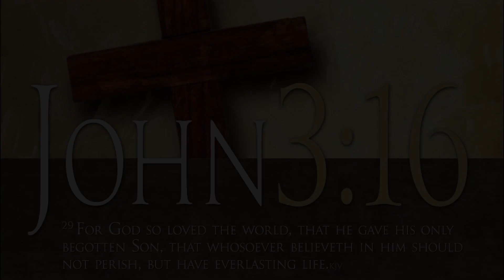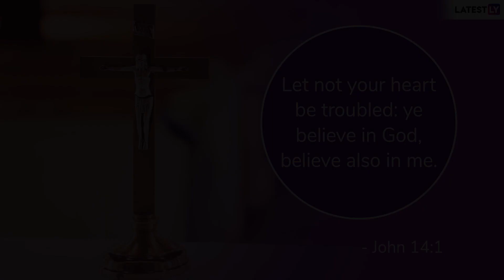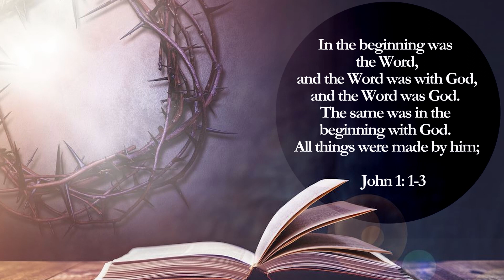Immanuel Than Chankhathil || St.James Mar Thoma Church, London || Passion recital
Passion recital by St. James Mar Thoma Church, London

God did not promise days without pain; laughter without sorrow; sun without rain. But He did promise strength for the day, comfort for the tears; and light four our way.

“He is my refuge and my fortress; my God, in him I will trust.” (Psalm 91:2)